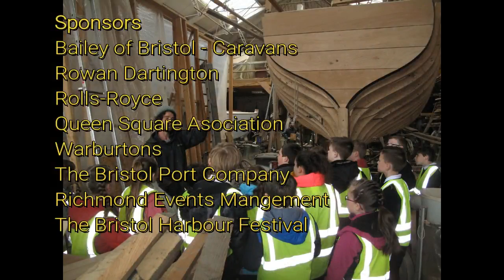Young Shipwrights Boat-Race 2017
Bristol Harbour Festival sailing event following the making of 100 cardboart Bristol Channel Pilot Cutters and Mathew Caravels